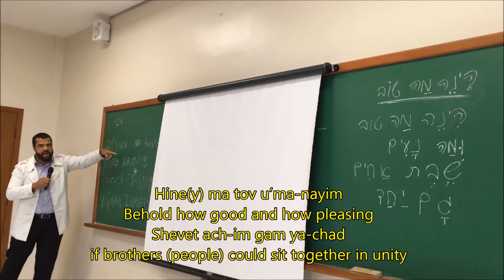Hiney matov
הנה מה טוב ומה נעים
Hine(y) ma tov u'ma-
nayim
(How good and pleasant)
Psalm 133:1

Hiney ma tov u'ma-nayim
Psalm 133:1

Teacher: Paschoal  Silvares

English Sabbath School
Unasp SP

English Sabbath School
Unasp SP